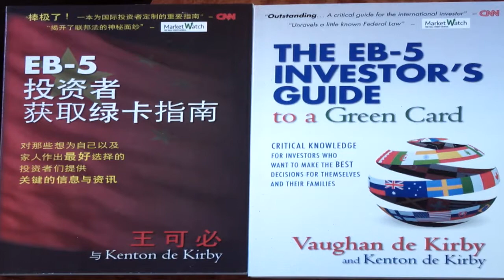Inside EB-5: The Importance of Due Diligence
Transcription:   Chris Chan, NBC News: Now we have “The EB-5 Investor’s Guide to a Green Card�? in both English and Chinese. Why did you decide to write the book?    Vaughn de Kirby: Well, my experience as an attorney, and as a human being for that matter, is the better informed you are, the better you are able to take advantage of this program. I don’t think anyone should invest in the EB-5 program unless they truly understand the program and they understand the benefits, but they understand what they’re going to go through, what their requirements are. And in my book, I also in Section 2 of my book, I cover that due diligence subject. I cover the subject of what they should be asking the attorney and financial advisor, because it is my belief that an educated investor is a good investor.